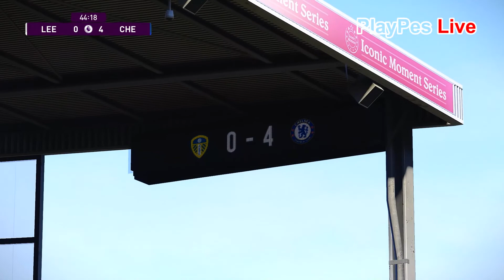PES 2021 - Leeds United vs Chelsea - Full Match & Ziyech Free Kick and All Goals - Gameplay PC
pes2021 Match Level: Legend